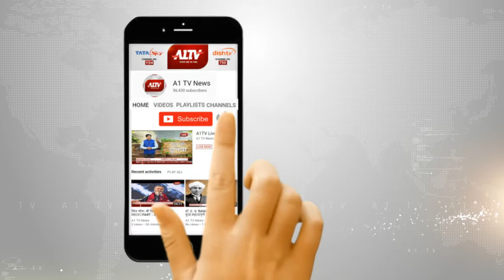112 लोगों को मिलेगा नागरिक सम्मान